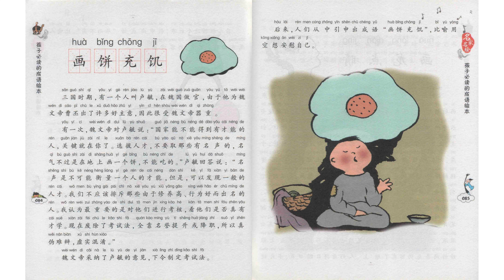B-4-1_039-Chinese Idiom-画饼充饥 (2500 vocabulary)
Title: B-4-1_039-Chinese Idiom-画饼充饥 (2500 vocabulary)
Program: B (Chinese Language)
Video code: B-4-1_039_25/10/2022

List of Programs and Video Code:

GENERAL:

Program-A: Chinese Culture
Program-C: Life Experience
Program-D: Social Interaction
Administration-ANN: Announcement
Administration-Q&A: Question and Answer

FULL CONTENT:

A-1: Chinese History
A-1-1-1: Ancient History, BC 2000-AD 1840 (Chronicle)
A-1-1-2: Ancient History, BC 2000-AD 1840 (Cultural Subjects)
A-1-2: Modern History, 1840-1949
A-1-3: Contemporary History, 1949-Present

A-2: Religion and Philosophy
A-2-1: Taoism,Tao Te King, etc.
A-2-2: Buddhism, Agama, etc.

A-3: Stories and Tales
A-3-1: Myth
A-3-2: Legend and Folktale
A-3-3: Festival and Event

A-4: Chinese Music
A-4-1: Bamboo Flute (笛子)
A-4-2: Guqin (古琴)

A-5: Martial Art
A-5-1: 72 Deadly Skills of Shaolin Temple (少林七十二绝技)

B-1: Pronunciation
B-1-1: 4 Tons
B-1-2: 21 Initials
B-1-3: 39 Finals
B-1-4: Phonetic Change
B-1-5: Comprehensive Exercise
B-1-6: Learn Chinese While You Sleep

B-2: Chinese Character and Calligraphy
B-2-1: Stroke
B-2-2: Stroke Order
B-2-3: Radical
B-2-4: Structure
B-2-5: Calligraphy

B-3: Grammar
B-3-1: Basic Grammars
B-3-2: Sentence Grammars
B-3-3: Text Grammars

B-4: Cultural Linguistic Phenomenon
B-4-1: Chinese Idioms (成语)
B-4-2: Linguistic Phenomenon and Custom
B-4-3: Short Stories for Learning Chinese

C-1: My Life Experience

C-2: Life Experience of My Acquaintances

D-1: Interview
D-1-1: Cultural Subject
D-1-2: Linguistic Subject

D-2: Activities
D-2-1:Physical Activities
D-2-2: Brainstorm Conferences
D-2-3: Problem Solving

ANN: Announcement
ANN-1: Administrative Announcement
ANN-2: Call to Action

Q&A: Question and Answer
Q&A-1: Reply to Comments
Q&A-2: Other Specific Questions